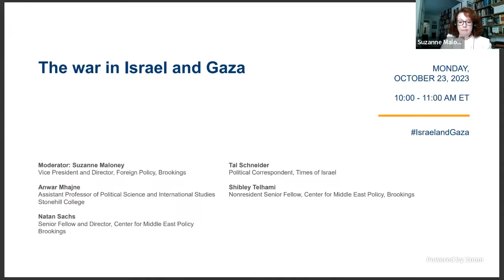The war in Israel and Gaza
The Center for Middle East Policy at Brookings will host a virtual event about the crisis. Experts will discuss the Israeli military operation and its aims, the ramifications of the escalating violence on the Middle East more broadly, and ongoing U.S. diplomatic efforts to manage this volatile conflict.